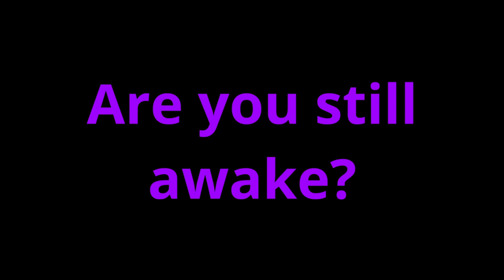ASMR FOR THOSE WHO ONLY HAVE A 0 SECOND ATTENTION SPAN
Welp...Here we are! This video is made for those who ONLY have a 0 second attention span!! This series has been going on for almost three months now, and I am proud to say that this will be the last one for a while!! Thank you for all the support on these attention span videos, they have been CRAZY!! So with that, make sure to grab a pair of headphones and enjoy the show!! ;)
With that being said, I hope you guys enjoy this ASMR video!!

0:00 Intro
0:24 ASMR

ASMR (Autonomous Sensory Meridian Response), is a tingling sensation that typically begins on the scalp and moves down the back of the neck and upper spine. It is usually triggered by a specific sound, motion, or command.